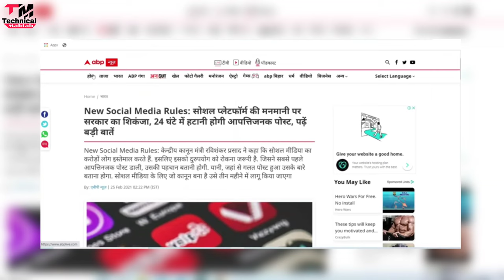3 YouTubers Arrested By Mumbai Police | 17 Channel से कमाए थे 2 करोड़ रूपये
Hello friends..
Welcome hai aapka Humare is "Technical Mahtab" YouTube Channel me aur mai hun aapka dost Mahtab Alam...Doston Aaj mai baat karne  Wala hun kuchh aise youtuber  ke baare me jinhe mumbai police ne arrest kar liya hai..3 youtuber ko mumbai police ne arrest kar liya hai

Content Cover

2⃣KBC की तरफ़ से मिल रहे हैं पुरे 25 लाख रुपए ?|  KBC Lottery Fraud Call | 25 lakh

3⃣2050 में भारत बनेगा सबसे शक्तिशाली देश | Future world 2050 Technology in Hindi | 2050 की दुनिया

9⃣Never search 10 things on Google !! भुल कर भी ये 10 चिज़े गूगल पर ना खोजें !!